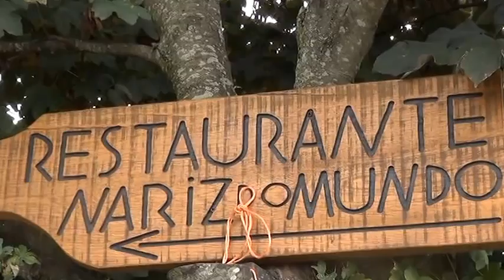NARIZ DO MUNDO UM DIA COM MUITA ALEGRIA COM GENTE DO NORTE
UMA BELA VITELA ASSADA NO FORNO E UMA BOA CHANFANA SÓ NO RESTAURANTE NARIZ DO MUNDO CABECEIRAS DE BASTOS